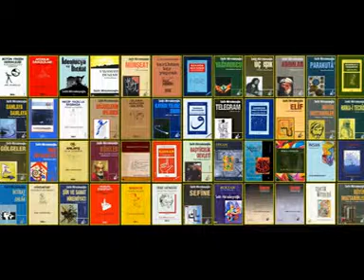Bütün Fikrin Gerekliliği-3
Salih Mirzabeyoğlu
Eser Okumaları
Furkanfm